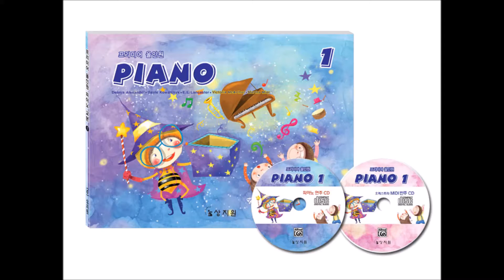피아노 연주 CD 1급 Track 63